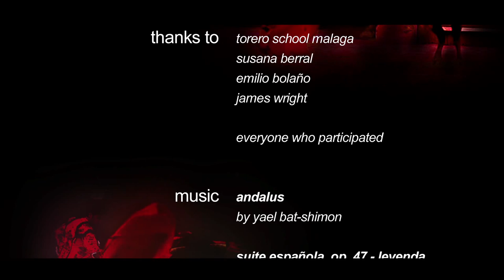Being a Torero (A short documentary about bullfighting - Part 2)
A film that me and Joshua Pfluger made for our University Project. It is about bullfighting, so it contains explicit scenes.